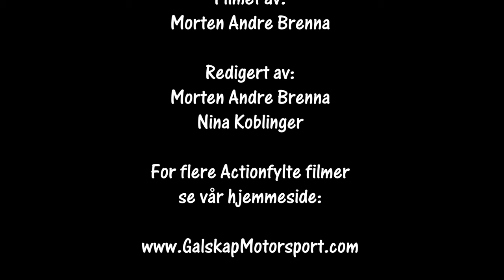Rally NM Numedal SS1 02.03.2024